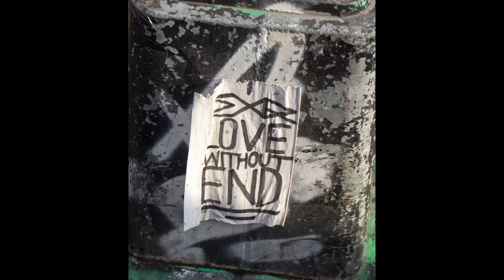2016 New Years Message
Fr. Jason Smith, LC, our NYCT Section Director encourages us to take advantage of the Year of Mercy, Visit the Holy Doors at Precious Blood Shrine in SoHo, and make good on our Spiritual Resolutions!